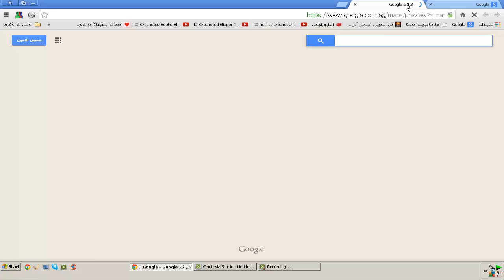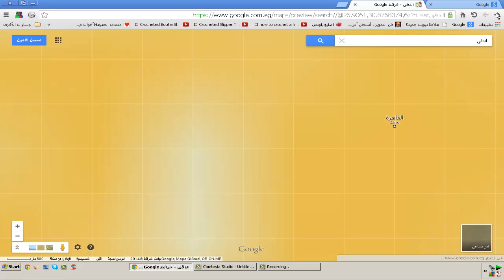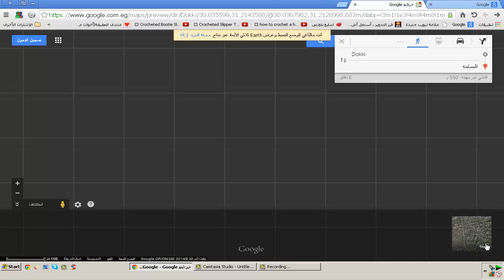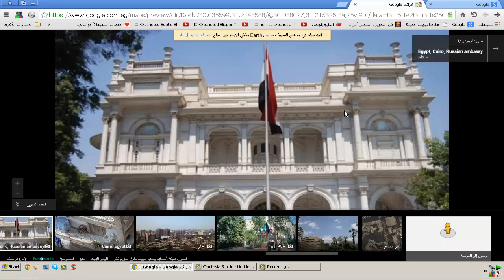شرح طريقة استخدام جوجل خرائط للوصول إلى مكان لأول مرة Google maps